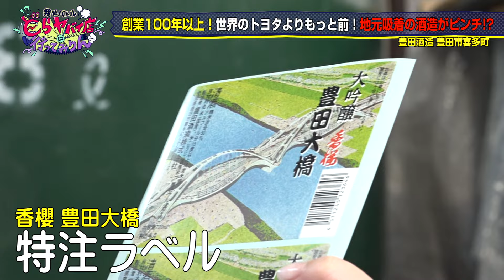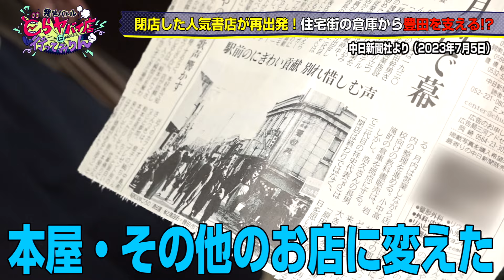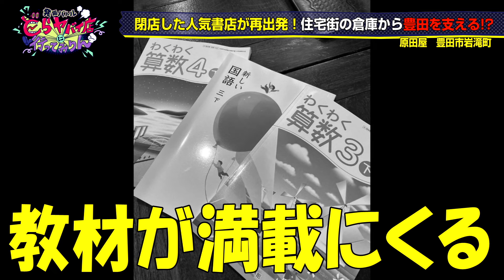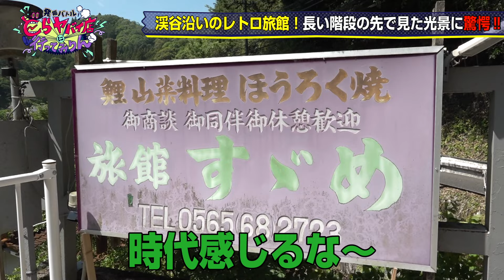【どらヤバ】発掘バトル どらヤバイ店に行ってみりん ＃5《シーズン3》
愛知県豊田市のお店を全力応援！豊田市出身のレポーターが、お店の売り上げを賭けて負けたらクビのガチバトル！シーズン３が幕開け！初の女性リポーター参戦！

【放送日】6月14日(金)～更新分